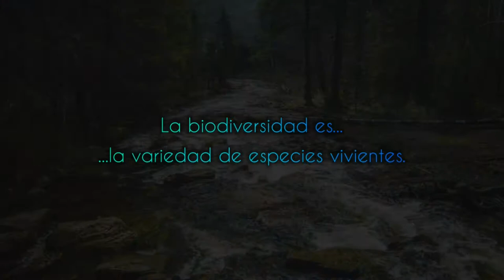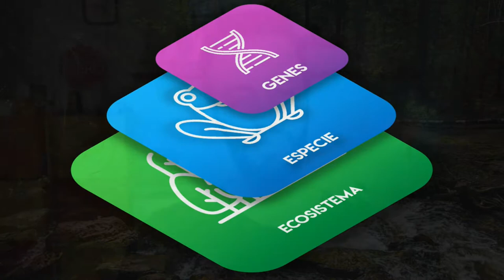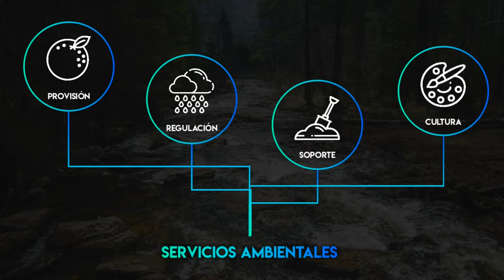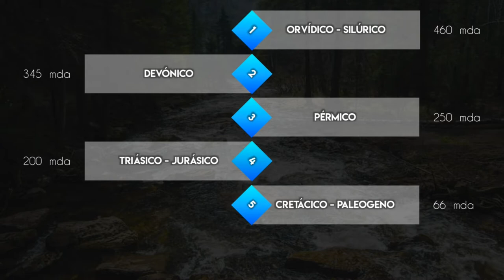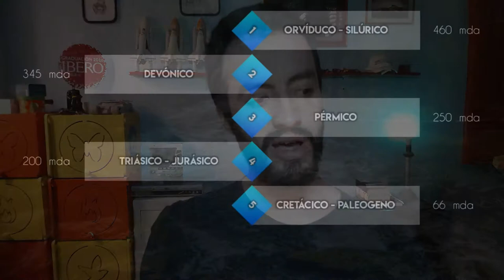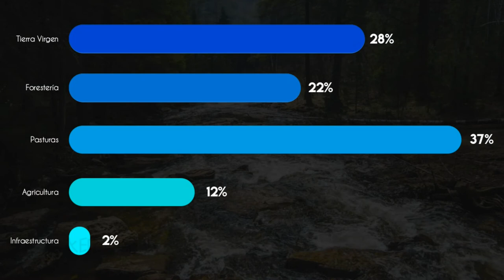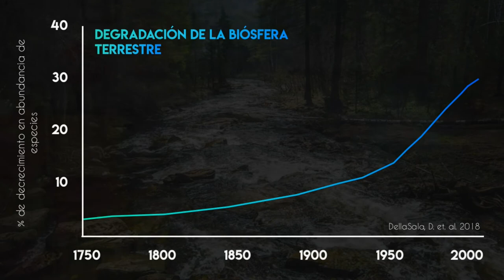¿Qué pasa con la biodiversidad del planeta?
La biodiversidad de nuestro planeta está en crisis,  sin ella no podemos sobrevivir.

¿Qué podemos hacer para preservar la que aún tenemos?
¿Todavía estamos a tiempo?